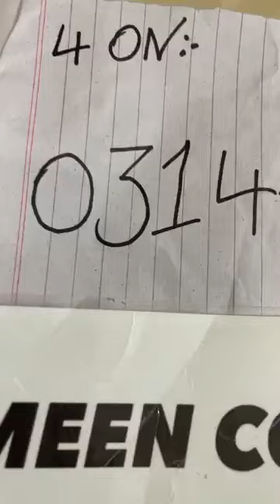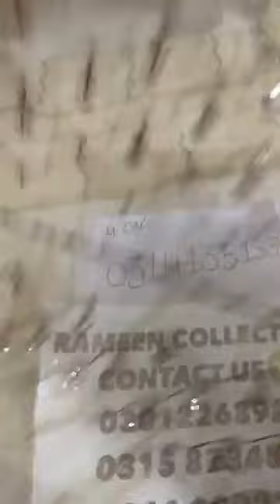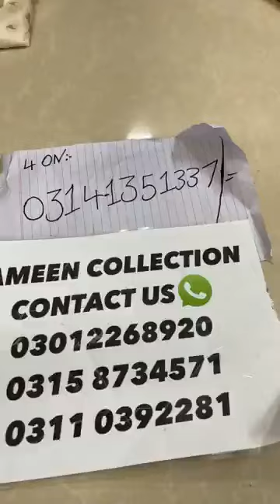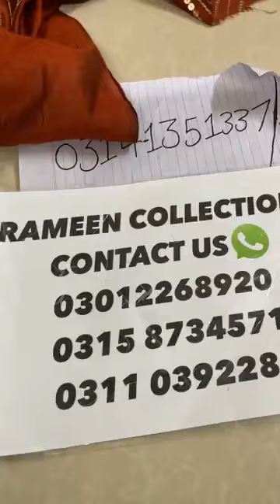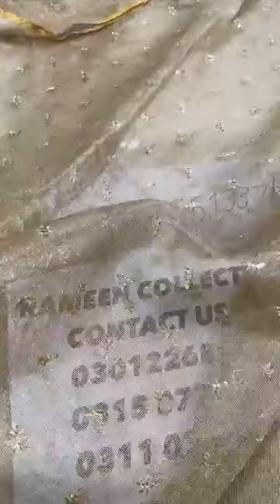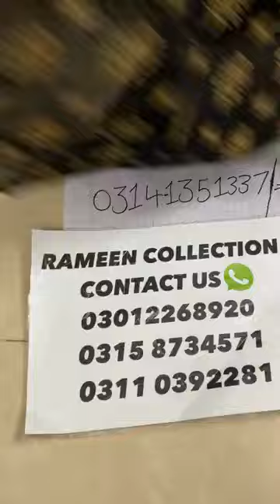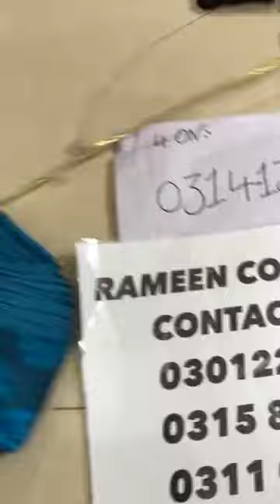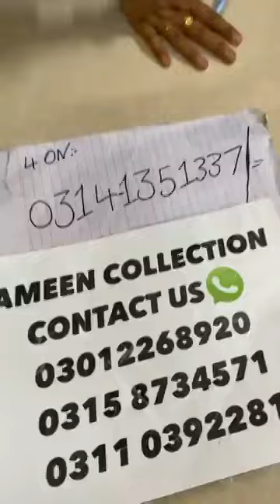Rameen collection's 80% order now 03158734571/03012268920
950 duppta shirt original gulahmed
80% hugeeee saleeee
Follow my new page live join kary